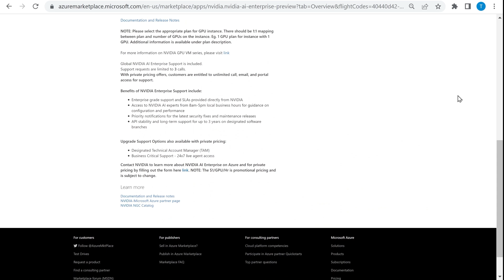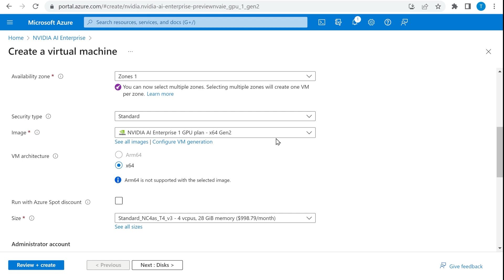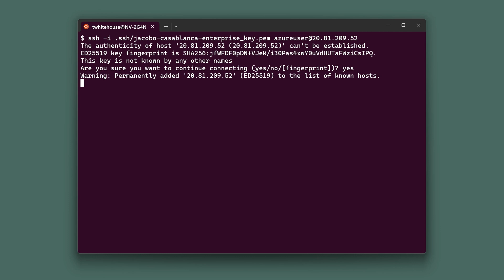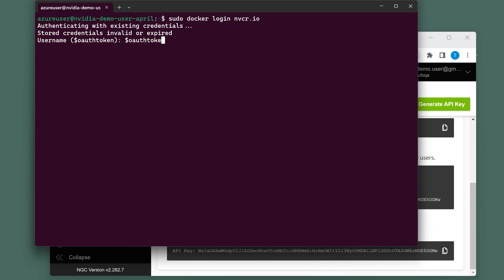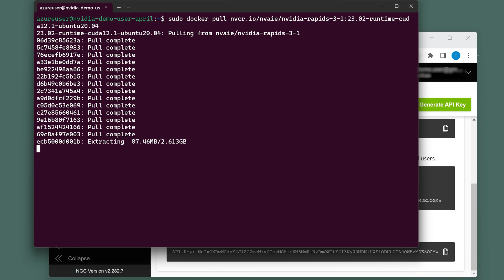Getting Started: NVIDIA AI Enterprise on Microsoft Azure Marketplace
Learn how to launch NVIDIA AI Enterprise from Microsoft Azure Marketplace in 3 easy steps.

The NVIDIA AI Enterprise marketplace offer on Microsoft Azure includes a VMI which provides a standard, optimized run time for easy access to the NVIDIA AI Enterprise software and ensures development compatibility between clouds and on premises infrastructure. Develop once, run anywhere.

AI, Cloud, NVIDIA AI Enterprise, Microsoft Azure Marketplace